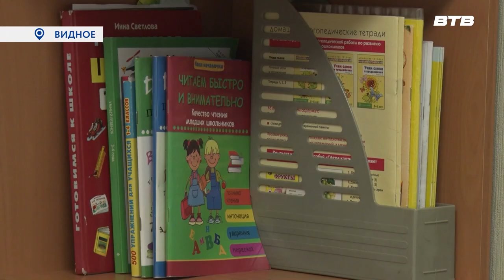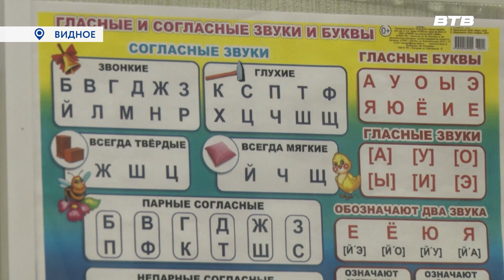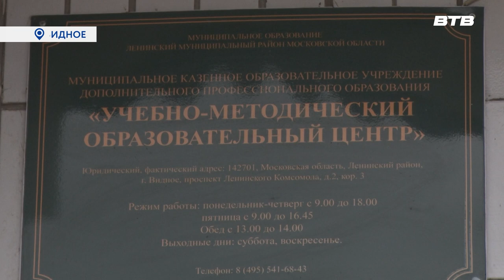ПРАЗДНИК ПРАВИЛЬНОЙ РЕЧИ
14 ноября отмечается международный день логопеда. Сейчас трудно представить дошкольное учреждение, в котором бы не работал специалист-логопед. Но мало кто знает, что первая логопедическая группа в Видном была открыта в детском саду «Теремок» в 1977 году